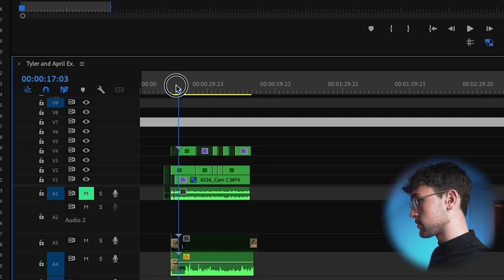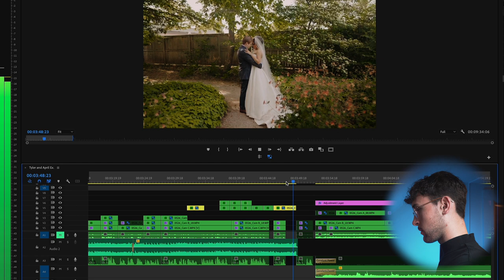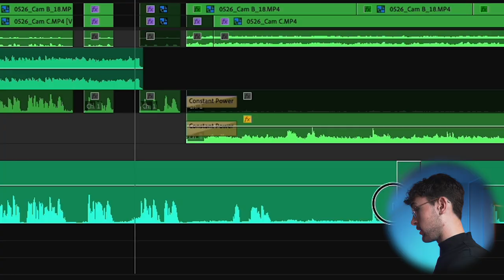10x Your Storytelling With This Simple Edit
Hey folks, I hope you all can find a way to incorporate and mess around with this edit technique. I think you’ll find it adds another dimension of emotion and personality to your videos. It’s a great way to improve the story you portray in your videos.

Thanks to Parrot Films for letting me use their footage from this beautiful wedding. Check out their channel and reach out if you want your wedding filmed!

A little bit about me:
Hey, my name is Benjamin. I’m a professional video editor with a mission to help other editors optimize their skills as well as their efficiency to maximize their craft and minimize time spent in front of their screens.

I'll use the likes of productivity, self-help, and straight-out video creation skills to equip you with a well-rounded library of topics that can assist you in all of the areas of a successful video editor's life.

Time Stamps:
0:00 Intro
0:54 How It’s done
2:38 Final results
3:36 Conclusion

Need SEO for your local business?
and let's talk about growing your online reach!